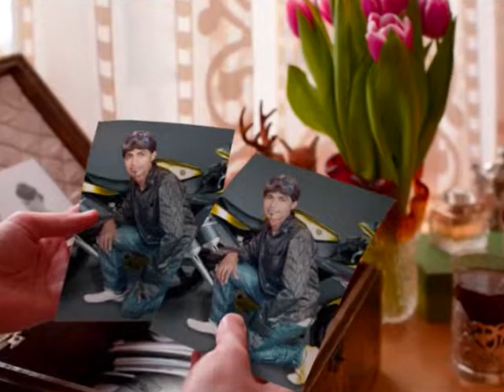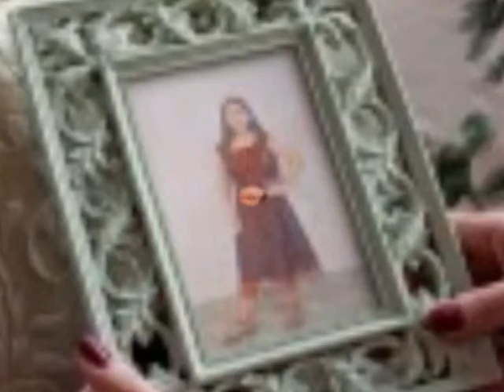deba weeds sangita